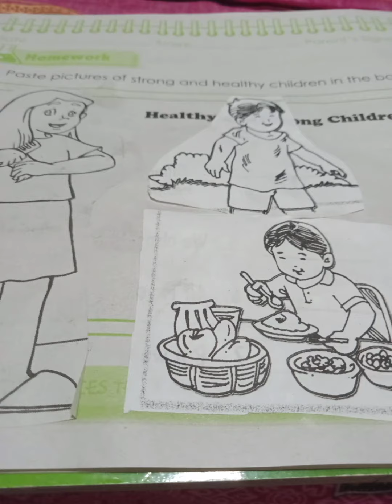Assignment in Science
doing home work with Momi.